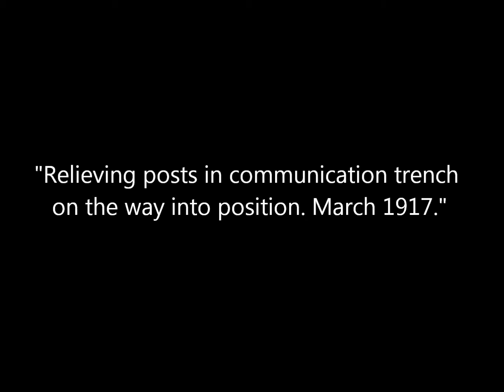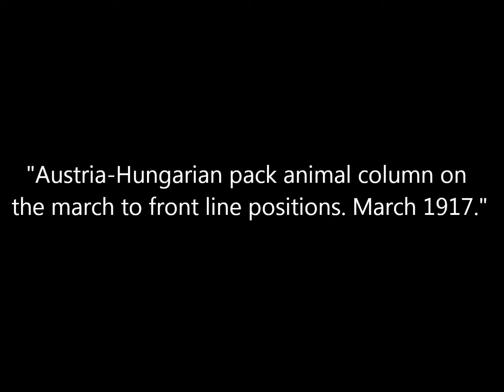Photos of Austro-Hungarian Soldiers on the Romanian Front During World War 1 (1917)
A collection of photographs of Austro-Hungarian troops fighting on the Romanian Front in the Carpathian Mountains during World War 1. Original captions are in quotations.